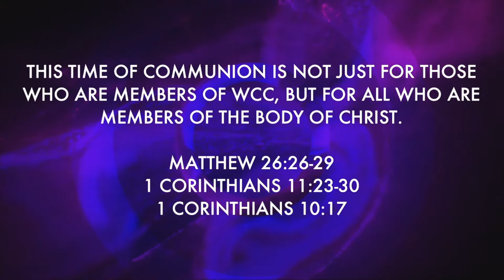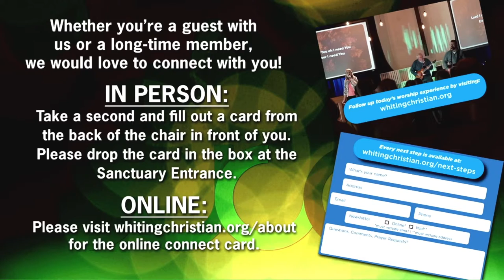Joyfull | Going All In (June 5, 2022)